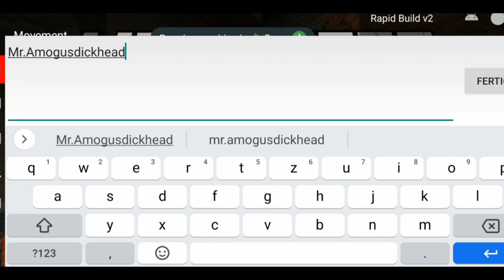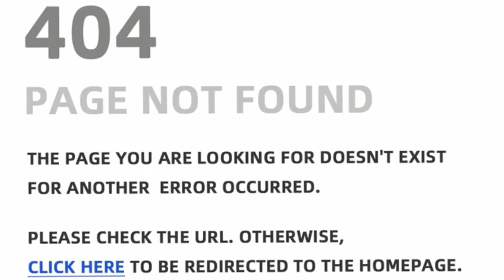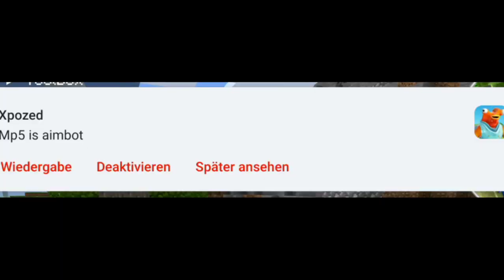Trolling People on Omlet Acarde using Toolbox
Hello bros in this Video i trolling random guys on omlet acarde using Toolbox. its very funny. Destoying their Houses or hunt them in Survival. the tutorial i upload next vid because iam very busy this time. (Annoying sht) but i linked the toolbox ib used in this vid ↓↓↓ its ok but not op i have not time to to make more features. but when i have time i make sexy things 🔥 much sexy things guys i you  have request what u want. write in the comments then i make it 👍🏻

update, toolbox not working, toolbox crashes, how to fix toolbox not working ,toolbox new gui size fix,how to fix toolbox, how to get free premium for toolbox, toolbox minecraft 1.17.11, how to